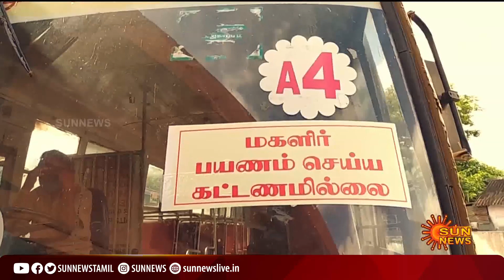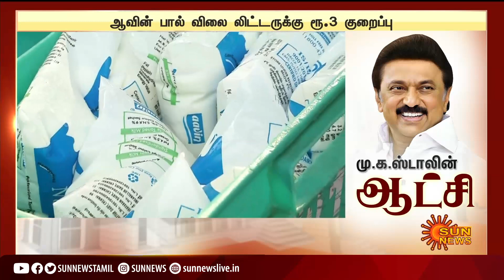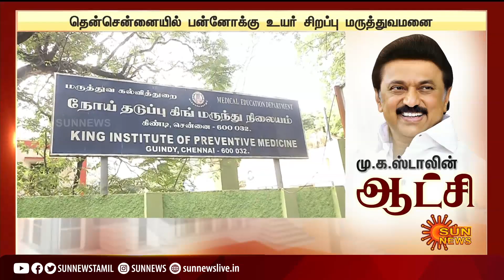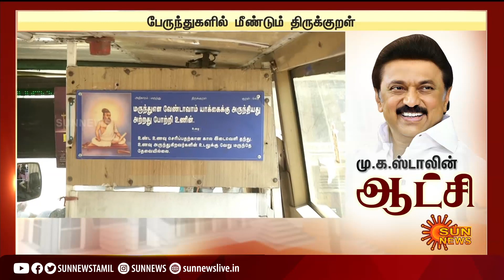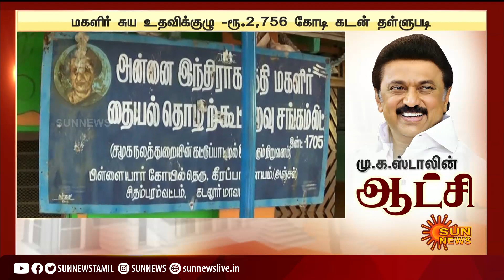என்ன சாதித்தார் முதலமைச்சர் மு.க. ஸ்டாலின்? | 8 months of mk stalin govt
mkstalin | peopleopinion | dmkgovt | என்ன சாதித்தார் முதலமைச்சர் மு.க. ஸ்டாலின்? | 8 months of mk stalin govt